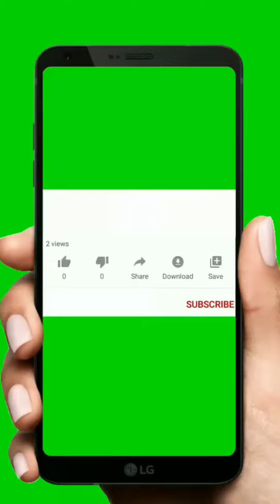10😀😄😁 Spinach & Quail Eggs#shorts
Keto Spinach and Quail Eggs

If you're looking for a science-based, "done for you" plan where you’ll lose fat and improve your health while eating delicious foods every meal...here’s what i want you to do next. Take the quiz and get your free personalized meal plan to move a step closer to your goal now ! Start by clicking the link above.

🎁🎁🎁🎁 most people on a new diet have no plan. Without a plan, it’s very easy to fall for peer pressure... To be unprepared... And to make bad decisions. Do you make the same mistake which make the difference between success and failure on the keto diet? But we have that plan. And our plan has guided over 416,387 people to success! Simply follow this plan and you will succeed …sign up now and get our ⭐⭐⭐ 28-day meal plan and 10 expert guides to educate and inspire you...keto meal plan for rapid weight loss. Ketogenic meal prep cookbook full of easy to follow recipes! In this video, you will learn quick and easy steps to make low carb high fat recipes. Low carb cooking step by step. Free keto diet meal plan for weight loss. Not sure what you can eat on a keto diet? We've rounded up our easiest sweet and savoury keto-friendly, low-carb, high-fat recipes to keep you on track.

Preparation time: 5 minutes
Cooking time: 15 minutes⠀⠀⠀⠀⠀⠀⠀⠀⠀
🍽 Servings: 1⠀⠀⠀⠀⠀⠀⠀⠀⠀
Ingredients:⠀⠀⠀⠀⠀⠀⠀⠀⠀
¼ cup Red onion, sliced into half-moons⠀⠀⠀⠀⠀⠀⠀⠀⠀
5 oz. Spinach⠀⠀⠀⠀⠀⠀⠀⠀⠀
1 oz. Broccoli⠀⠀⠀⠀⠀⠀⠀⠀⠀
3 Quail Eggs⠀⠀⠀⠀⠀⠀⠀⠀⠀
1 tbsp. Olive oil⠀⠀⠀⠀⠀⠀⠀⠀⠀
Salt⠀⠀⠀⠀⠀⠀⠀⠀⠀
1 tsp. Pumpkin seeds, ground⠀⠀⠀⠀⠀⠀⠀⠀⠀
Procedure:⠀⠀⠀⠀⠀⠀⠀⠀⠀
1. In a pan add olive oil and add the onion and broccoli. Cook for 5 minutes.⠀⠀⠀⠀⠀⠀⠀⠀⠀
2. Add the spinach and cook 5 minutes. Season with salt and stir.⠀⠀⠀⠀⠀⠀⠀⠀⠀
3. Crack 3 quail eggs in the pan and scramble them with the spinach. Cook 3 minutes.⠀⠀⠀⠀⠀⠀⠀⠀⠀
4. Serve topped with 1 tsp. ground pumpkin seeds and enjoy!⠀⠀⠀⠀⠀⠀⠀⠀⠀
➡️ Nutritional Information:⠀⠀⠀⠀⠀⠀⠀⠀⠀
Energy - 219 kcal⠀⠀⠀⠀⠀⠀⠀⠀⠀
Protein - 9.1g⠀⠀⠀⠀⠀⠀⠀⠀⠀
Fat - 17.8g⠀⠀⠀⠀⠀⠀⠀⠀⠀
Carbohydrates - 5.6g

How To Make Keto Spinach & Quail Eggs| Easy Keto Recipes

Keto Spinach and Quail Eggs in 2022
Keto Spinach and Quail Eggs Recipe
Spinach and Quail Eggs - Danny's Delight

Keto Spinach & Quail Eggs Recipe